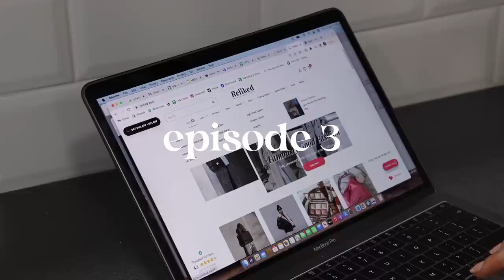The Fashion Diaries | Episode 3 - Reliked HQ, Preloved clothing, Re-selling Influencer Clothing